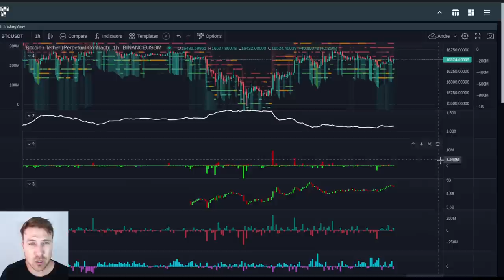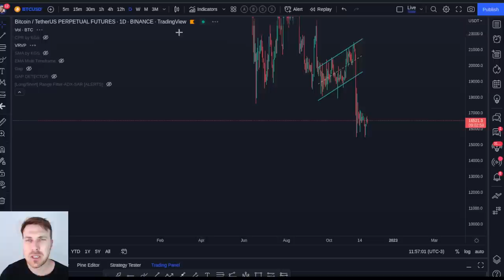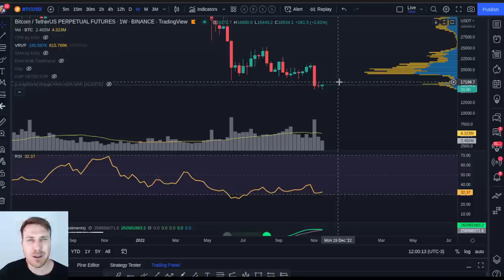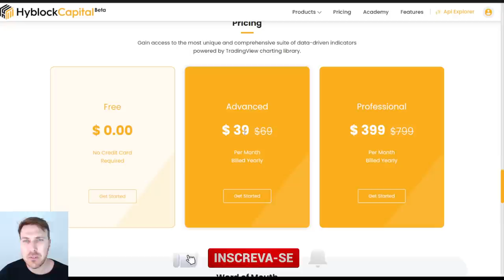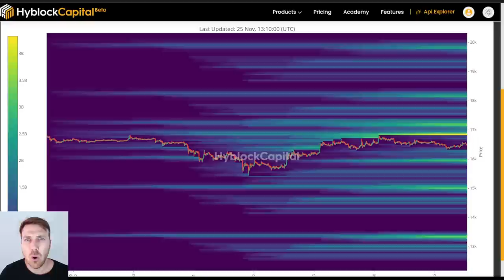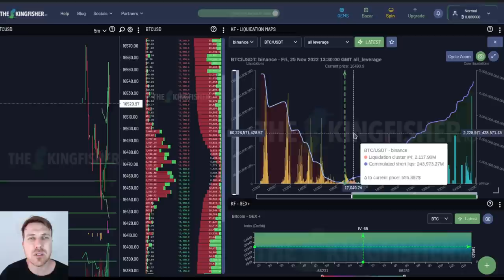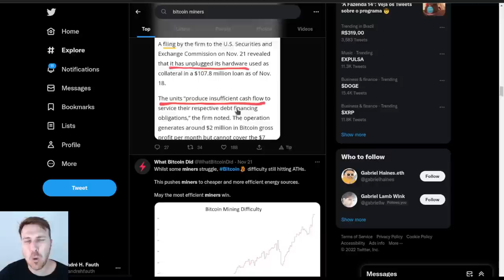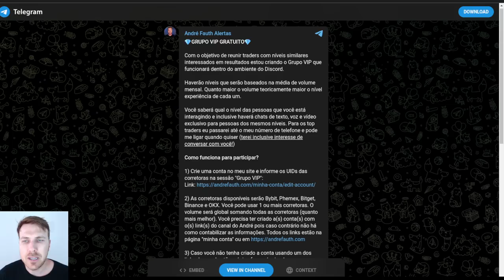BITCOIN: MINHA ZONAS DE INTERESSE! [Situação dos mineradores é preocupante...]